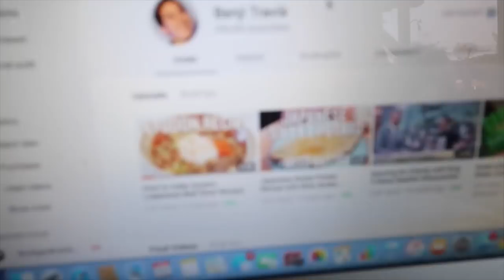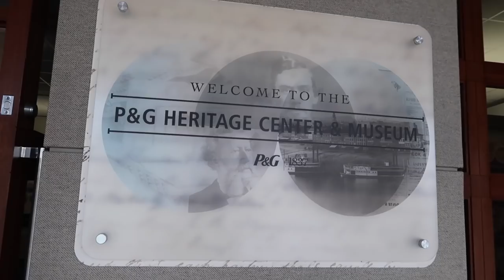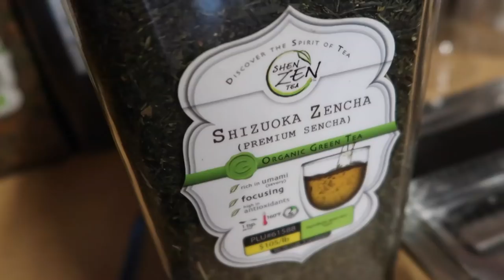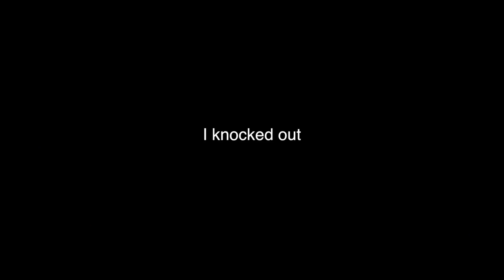THE SWEETEST HOMECOMING! - ItsJudysLife Vlogs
I rode a golf cart around downtown Cincinnati, Benji is at our ultimate dream house, and I receive the sweetest homecoming!!! Tune in for a new itsjudyslife vlog everyday at 12PM PST!

Judy's Links

Benji's Links

Vlog Camera We Use:

Blendtec Blender